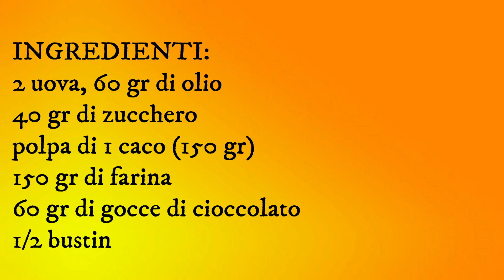TORTA AI CACHI E CIOCCOLATO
seguitemi anche su instagram : @lhofattoiodide
e se rifate le mie ricette mandatemi la foto, cosi la pubblicherò nelle storie.